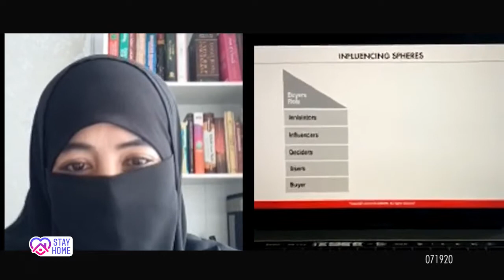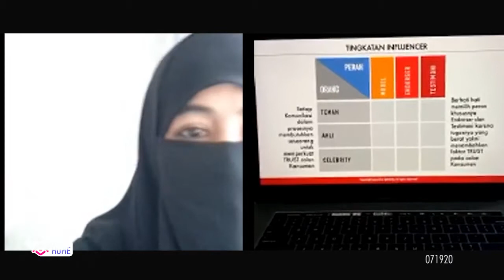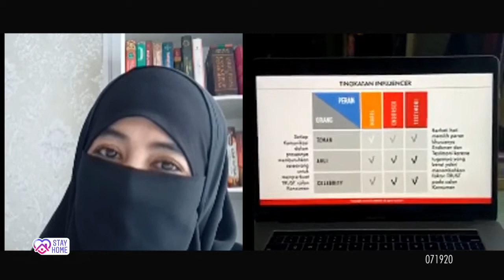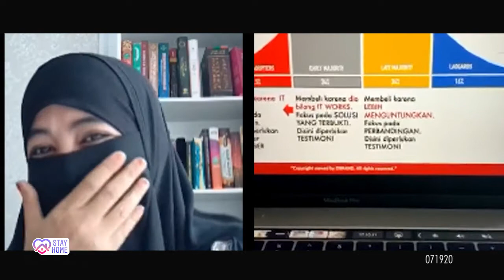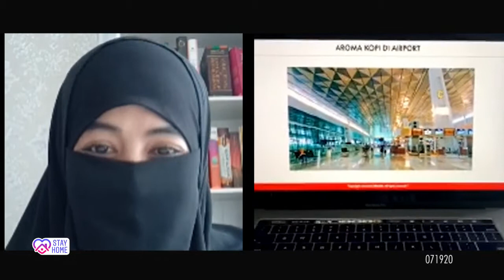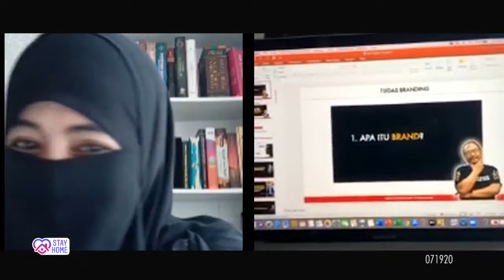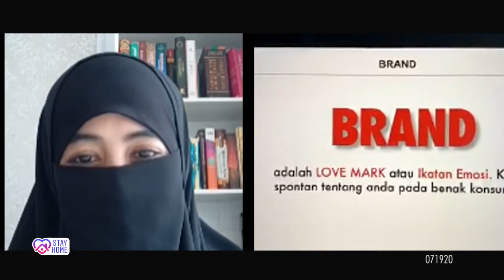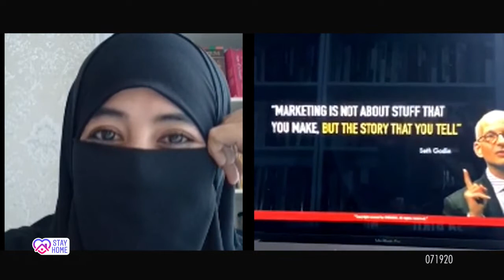BRAND AMBASSADOR atau INFLUENCER?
Di LIVE Instagram kali ini, Ummi Pipik mengajak Pak Bi berdiskusi mengenai seberapa penting penggunaan Brand Ambassador dan Influencer dalam membangun Brand.

Lantas, mana yang lebih efektif?

Simak jawaban lengkapnya di video berikut ini.